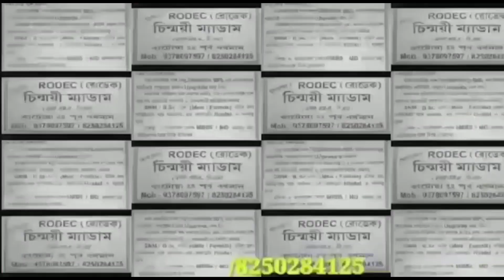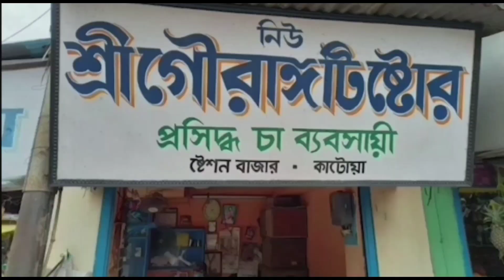Katwar Gangar Ghatgulite Mokorsnaner Jonno Punyarthider Bhir 15/01/2023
কাটোয়ার গঙ্গার ঘাট গুলিতে মকর স্নানের জন্য পুণ্যার্থীদের  ভিড় 15/01/2023